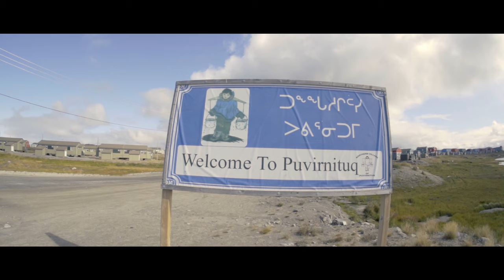N'we Jinan Artists - "INUTUUNGNGINAVIT" // Puvirnituq, Nunavik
'Inutuungnginavit (You're Not Alone)' was created by a group of youth from Puvirnituq, Quebec.

Written and recorded by Patsauq Iqaluk, Alex Imittuk, Juani Uqaituk, Isa Nutaruluk, Penina Elaiyassialuk, Aiva-Grace Mesher, Mimzy-Leah Iqiquq, Jaslynn Qumaluk, Elaisa Ittukallak, Katherine Novalinga, Johnny Aupalu, Lucassie Irqumia, Brooke Sivuarapik, Sorena Kanayuk, Velesie Tulugak, Alisa Tukalak and Harry Iqiquq.

Featuring throat singing by Sarah Sala and Susie Tukai
Traditional drumming by Johnny Aupalu

Video by: Dekoy Shepherd & Kim Wapachee
Produced by: Milan André Boronell and Dekoy Shepherd
Mixed by: Milan André Boronell

Mastered by: Kristofer Harris

LYRICS:

PATSAUQ
Do you wanna live, or stay alone?
Howl at the moon, then let it go
I feel the energy taking control
I hear the beat coming from my soul

ALEX
Look up at the sky, with me
Part of where we come from and our history
Pray that our ancestors are with me
Walk with us ‘cause it’s hard where we’re living

JUANI
(English translation of Inuktitut rap)
I’m from puvirnituq, I’m just having fun
Playing hockey with my friends when we want to

ISA
When I feel pain inside, hockey makes me feel alive

PENINA
Listening to music helps my pain
Since the day you went away

AIVA-GRACE, M & JASLYN
Drowning in my tears, always feeling scared
but music makes me heal when I’m drowning underwater

ELAISA & KATHERINE
E - I hate feeling alone
K - You’re not alone you’re home
Together we can fix our hearts
Together we can heal our scars

CHORUS
Inutuungnginavit, suungujuugit (You’re not alone, stay strong) Sapilirtailigit inutuungnginavit (don’t give up, you’re not alone)

JOHNNY
Parents drinking bottles, but we are drinking power
I wanna cry, I can’t no matter how hard I try

LUCAS
Lets go, lets go, although we see so much hardships in this life, it will pass. I just tell myself it will pass.

BROOKE
People try to put me down, but I go back up
Inside is broken but the outside is hard enough

SARINA & VELESIE
Move on and turn to a new chapter

ALISA
Movement is medicine, it makes me confident

M
Inuusiq nalunarsisuuq uqumaittuusunilu
Kisiani kajusirunnatutit ajuinnalutit
(Life gets confusing, it is also very heavy, but, if you try your best, you will keep going)

HARRY
Let’s keep going, even though we go through hardships in life, it will pass Even though it doesn’t seem like it will pass

CHORUS
Inutuungnginavit, suungujuugit
Sapilirtailigit inutuungnginavit